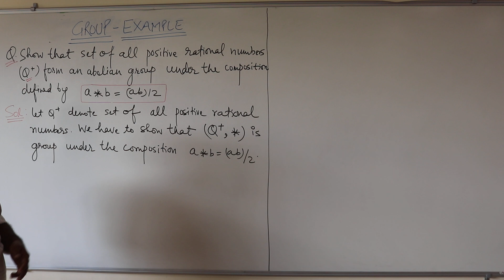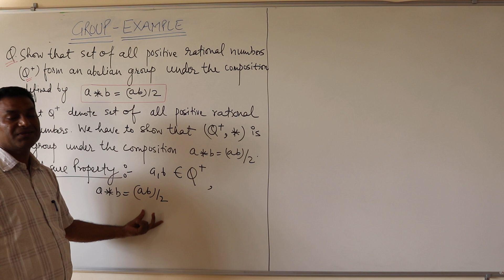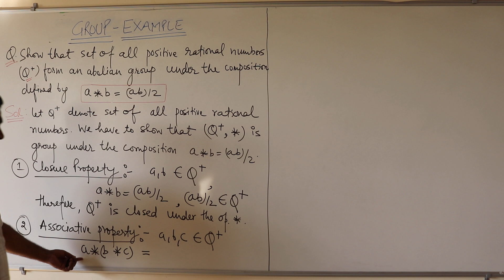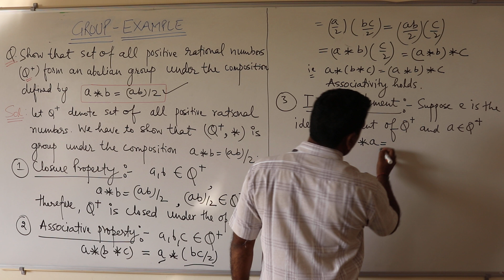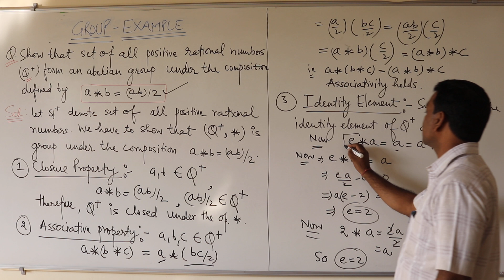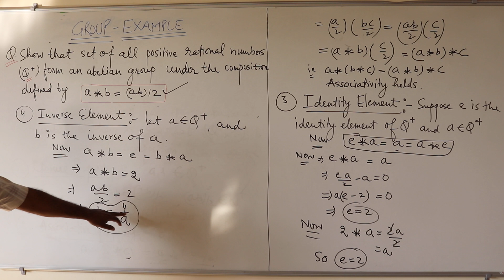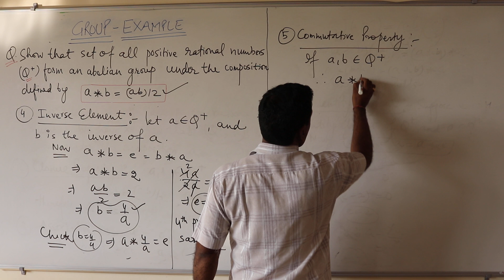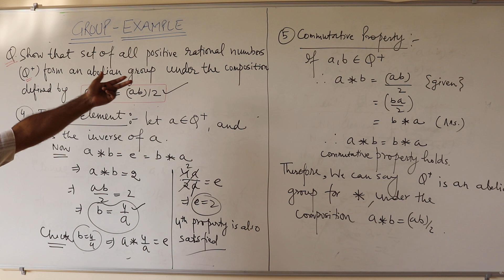12. Group Theory - Example | Discrete Mathematics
This video covers the group theory explanation in discrete mathematics using example which is very easy to understand the basic concept. Group theory is the gateway to enter in the abstract algebra.